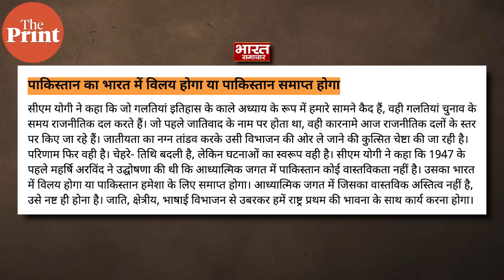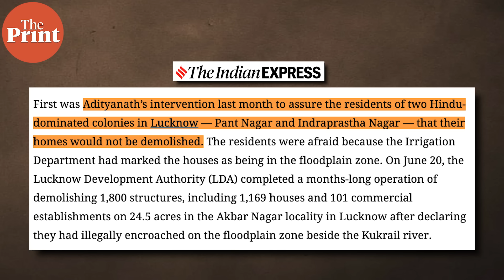Why UP CM Yogi is repeatedly raising issues of security of Hindus in Bangladesh, 'Akhand Bharat'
योगी आदित्यनाथ ने विभाजन विभीषिका दिवस पर कहा कि पाकिस्तान का या तो भारत में विलय हो जाएगा या पाकिस्तान खत्म हो जाएगा. लोकसभा चुनाव में कम सीटें आने के बाद से CM योगी अपनी हिंदुत्व की छवि को और मज़बूत करने में जुटे हैं ताकि मोदी और शाह उन्हें सत्ता से बाहर करने का जोखिम ना उठा पाए.

योगी के इस कदम के पीछे की रणनीति समझा रहे हैं दिप्रिंट के PurePolitics में शंकर अर्निमेष